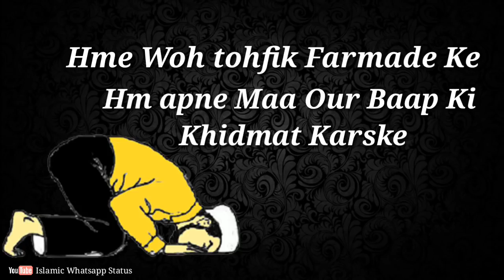Aap ne maabap ki khidmat Karna mat bulo 🙏🙏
Maabap se baad kar khushi hamai kionhi dega aur maabap ki izaat kar na seko 🙏🙏